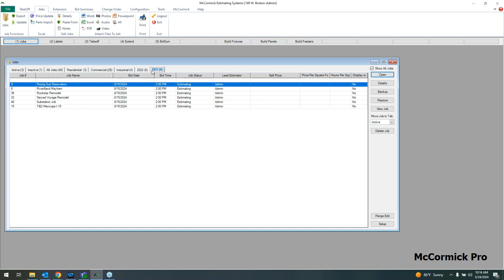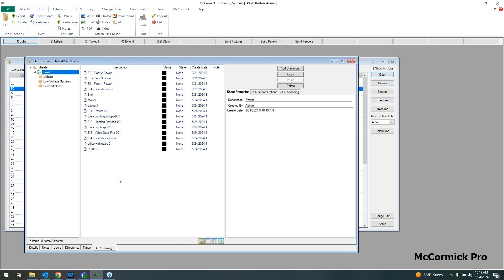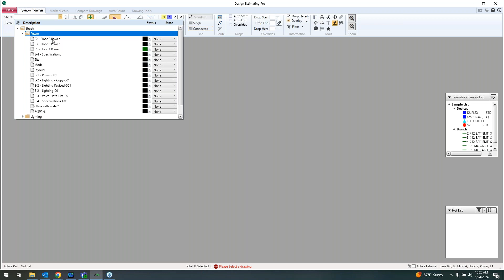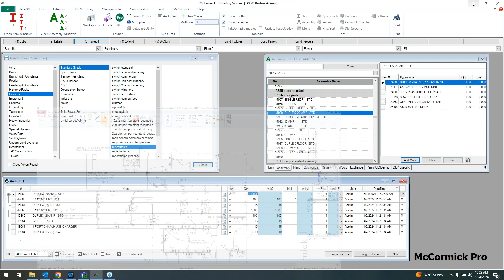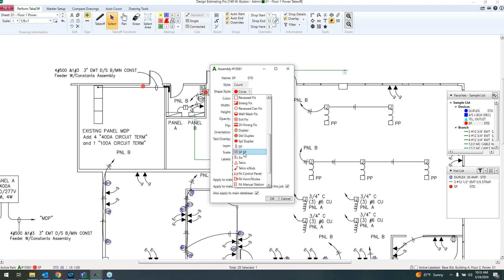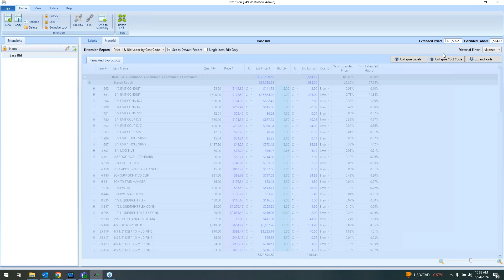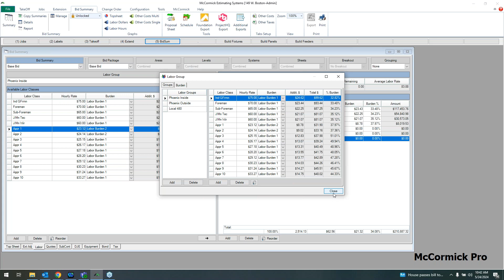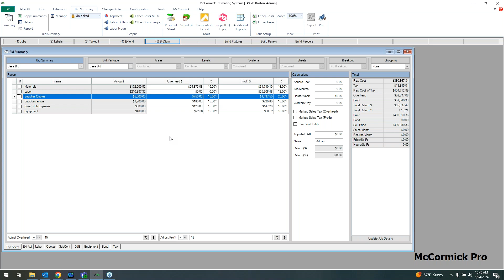McCormick: The Power of All in One Estimating